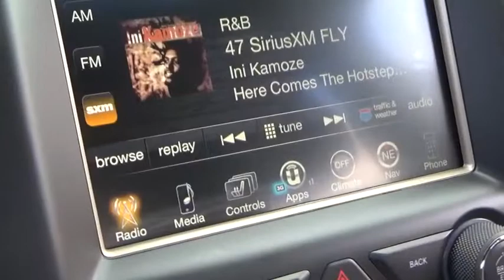2017 Jeep Grand Cherokee for sale near me | Lia CDJR Colonie, Albany, NY 177917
N 2017 Jeep Grand Cherokee for sale near me | Lia CDJR Colonie, Albany, NY.
2017 Jeep Grand Cherokee  - Stock#: 177917 - VIN#: 1C4RJFBG3HC716094